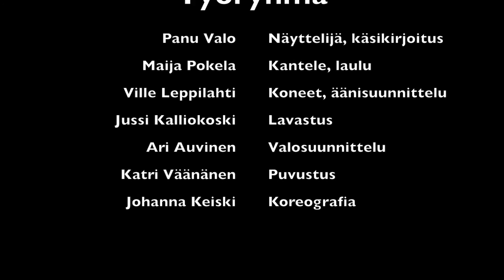Uinuvakantele -trailer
"Uinuva Kantele - eli Vimpelin Väinämöisen jälkikaiuissa" on musiikkiteatteriesitys, joka käsittelee hurmosta ja siirtolaisuutta. Se pohjautuu Eeli Kivisen, eli "Vimpelin Väinämöisen" tarinoihin ja lauluihin. Esittäjät: Panu Valo (näyttelijä), Maija Pokela (kantele), Ville Leppilahti (äänisuunnittelu). Tämän kiertävän esityksen ensi-ilta nähtiin Kokkolan Kaupunginteatterissa 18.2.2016.
Seuraava esitys nähdään Puumalan auditoriossa 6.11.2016. klo 16